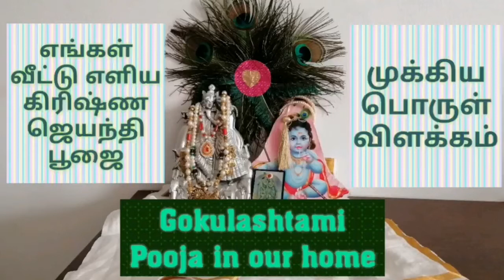எங்க வீட்டு எளிய முறை கிருஷ்ண ஜெயந்தி பூஜை | Our home simple krishna jayanthi pooja | Gokulastami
Simple krishna poojai
Simple gokulastami pooja
In our home simple krishna jayanthi pooja